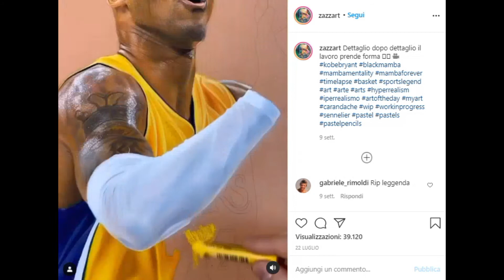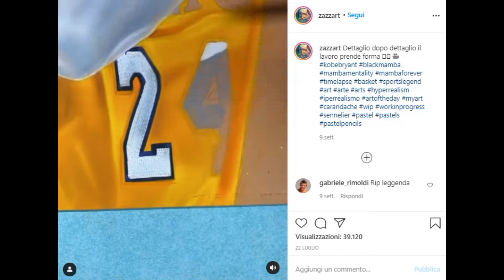Lorenzo Zazzeri disegna Kobe Bryant